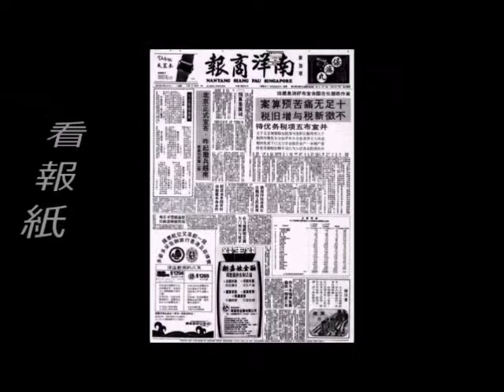風靡七十年代的西方摔角賽